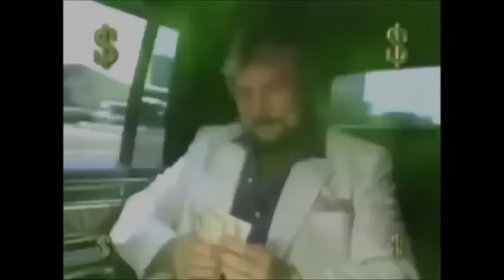Bernie Sanders has Sold Out! Vote TRUMP!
Hillary Clinton and the Globalists have bought Bernie Sanders. Don't waste your vote, VOTE TRUMP!